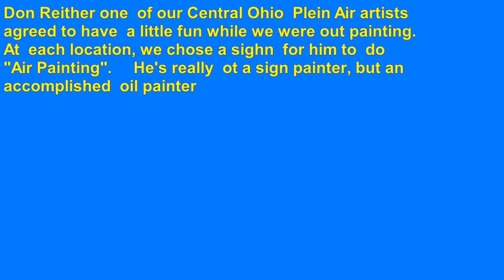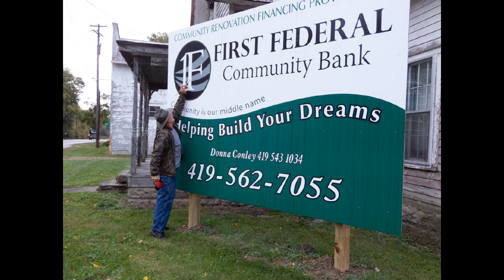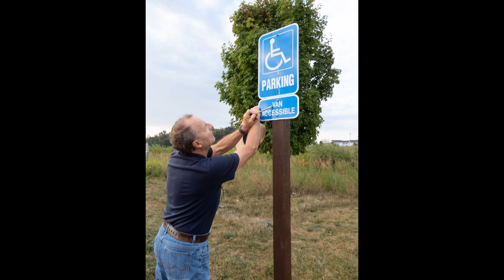DON REITHER ARTIST IN RESIDENCE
Don Riether paint, actually &quot;Air Paints&quot; signs while out doing actural plein air painting with
Ceteral Ohio Plein Air